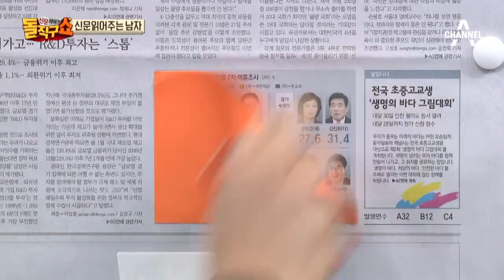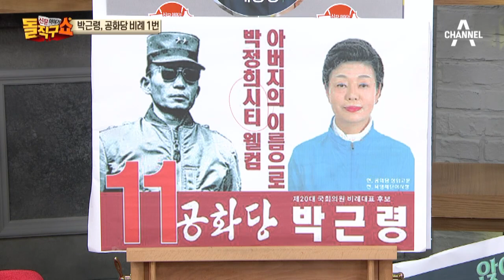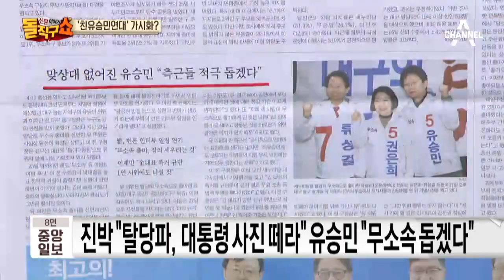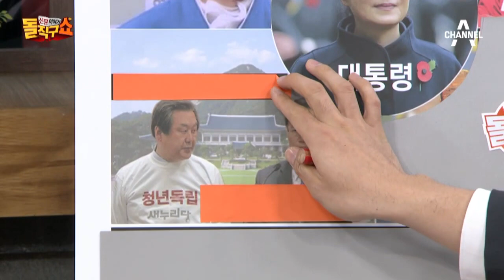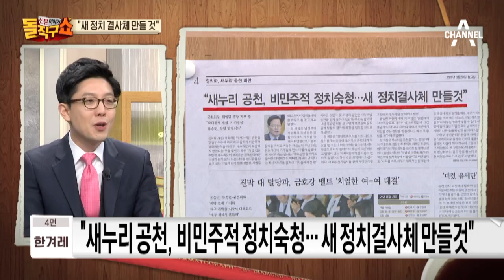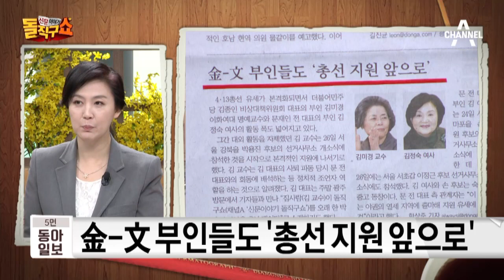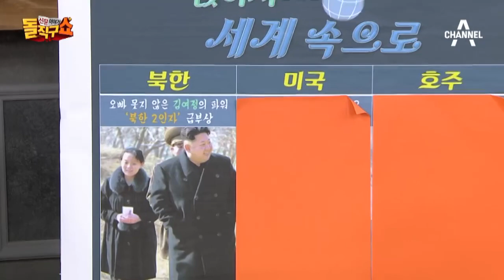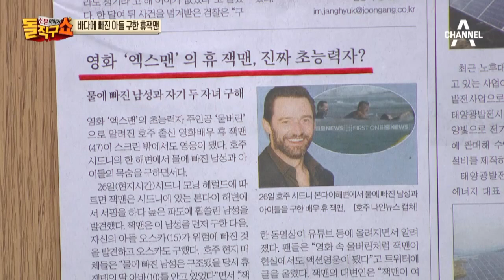[교양]신문이야기돌직구쇼+_742회